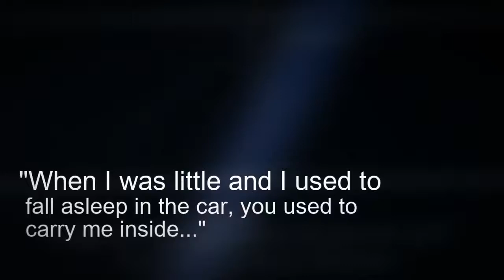Lake Shore Center For The Arts Presents Kate Fodor's "100 Saints You Should Know"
Directed by John Daily, this funny and touching play centers on Theresa (played by Natalie Waddell-Rutter ), who cleans the rectory of the local parish to support her headstrong teenage daughter (Angel Busch). When the priest (Ryan Bennett) leaves the church under doubtful circumstances and returns home to his controlling mother (Judy Einach), Theresa finds herself compelled to go after him. Through the help of an awkward teenage boy (Isaac Rutter), all become connected one memorable evening - and are forced to deal with broken pasts and shaken faiths.

Contains adult language and themes. Performances are on March 31, April 1, and April 7 at 7pm, and April 8 at 2pm. Limited seating available.